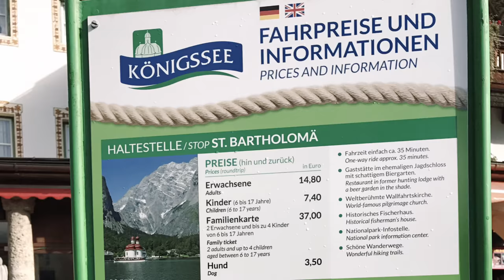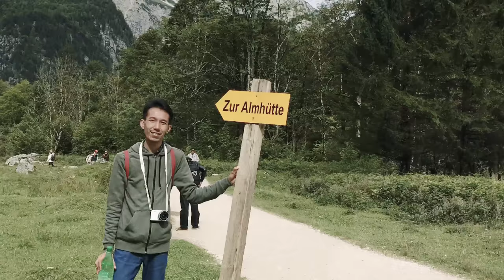Travel Vlog - When TWO Faizal Traveling together to Europe!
Traveling to Schönau Am Königsee. Berchtesgaden National Park, Germany on September 17, 2017.

Camera: iPhone 7 Plus and Nikon 1 Digital Camera
Credit to: Faizal Amaran